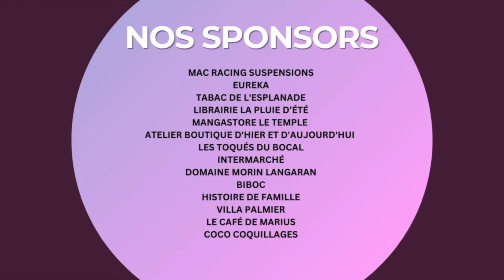Kevin chante "Falling" de Harry Styles - Thau en Scène 3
Les auditions publiques ont eu lieu les 4, 5 et 11 mai 2024 à Mèze. Le Jury a retenu 12 finalistes en catégorie "interprètes adultes". et le public en en choisi 3, pour le 6 juillet
Voici Kevin, l'un de nos finalistes de cette catégorie qui interprète ""Falling" de Harry Styles
Venez voir chanter tous nos talentueux candidats pour la grande finale qui aura lieu le samedi 6 juillet 2024  dans le parc du château de Girard à Mèze.